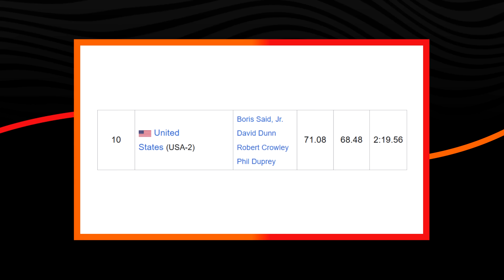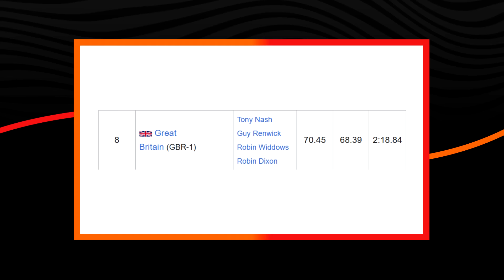PILOTOS DE F1 QUE FORAM ATLETAS OLÍMPICOS - Primeira Fila F1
Em clima olímpico, que tal ligar a F1 com as Olimpíadas hein?
E bem, falaremos hoje dos 8 pilotos de F1 que foram atletas olímpicos (ou paralímpicos). Desde grandes pilotos até caras mais coadjuvantes, mas vamos falar de todos.

0:00 Introdução e o ouro
3:10 Vamos para o vídeo